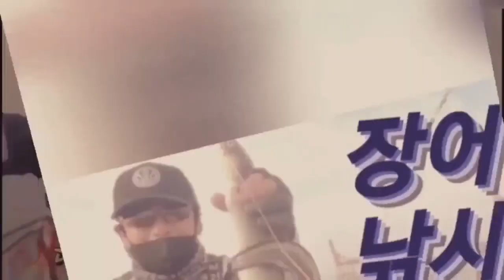fishing 훌치기& 카드채비 바다생물 얼굴 다본다 신항만 뜬방 객주리.장어 숭어 달고기 전갱이 고등어 등 등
fishing 훌치기 안개가 많아서 배가 늦게 출발했어요 각종 어종 얼굴 확인 다 하고 왔어요